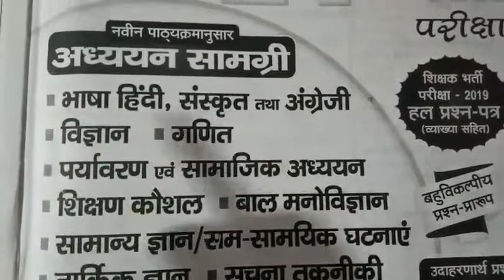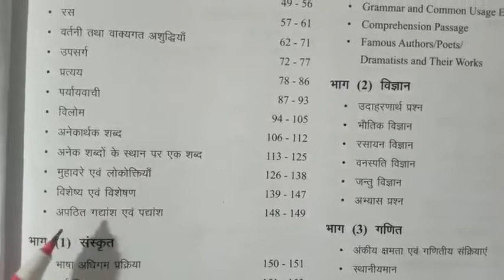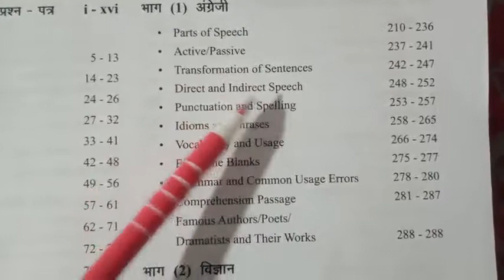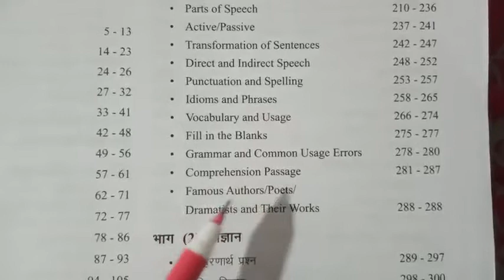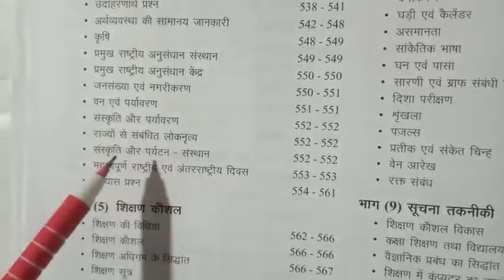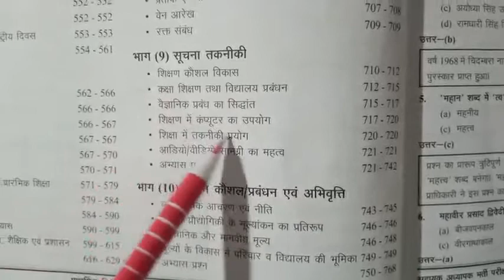प्राथमिक शिक्षक भर्ती परीक्षा पाठ्यक्रम 2022// Super tet syllabus 2022//